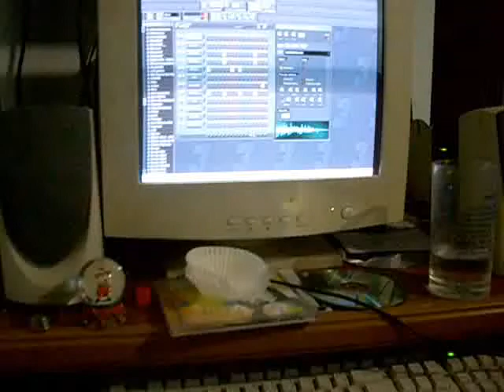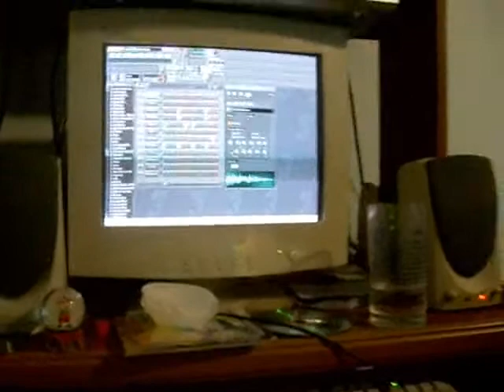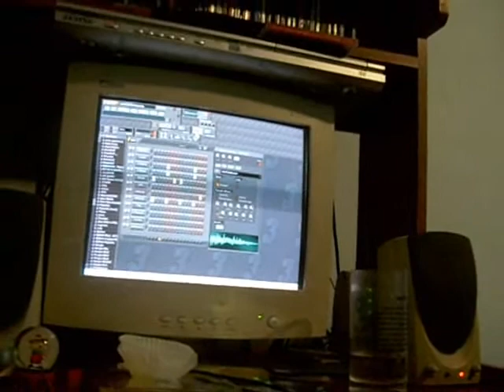Ensayo Guitarra Junto a La Lluvia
Ehmmm aqui un cacho de la sorpresa ke tengo preparada para este inicio de Año 2008 ke vengo con todo jejeje.